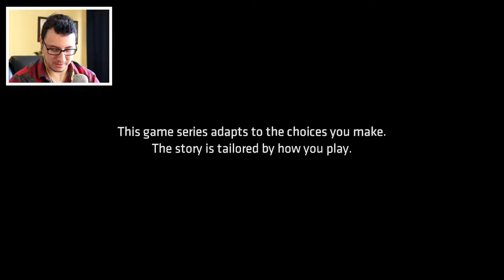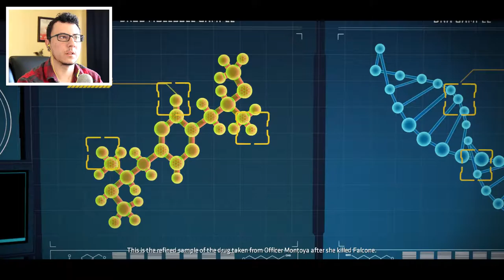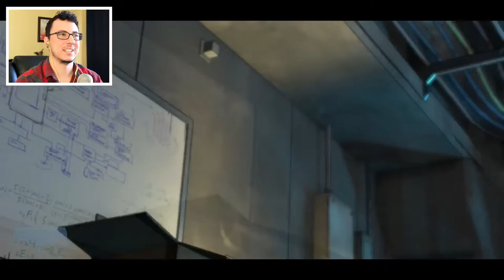FUCK YOU HARVEY DENT // Batman Ep 4